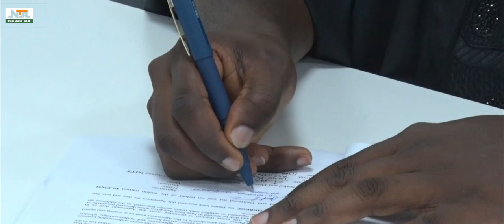PICNG SIGNS MOU WITH FIVE ENTITIES IN ABUJA FOR CNG CONVENTION | NEWS24